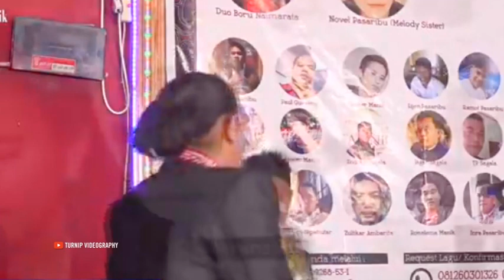DUO NAIMARATA - LIVE TERBARU | Ribakk..Teyus 😆☺ MOLIVIA Cafe MEDAN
Live terbaru dari Duo naimarata Boru Batak yang lagi Viral,di Molivia Cafe Medan...
Ribak...teyus suarai fuang..

Horas..